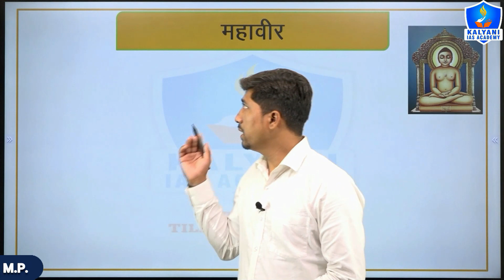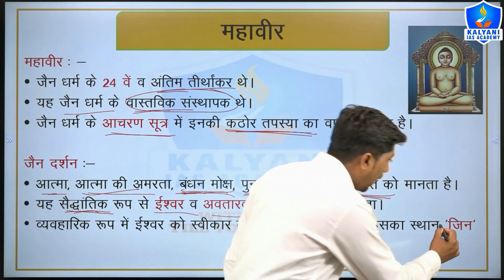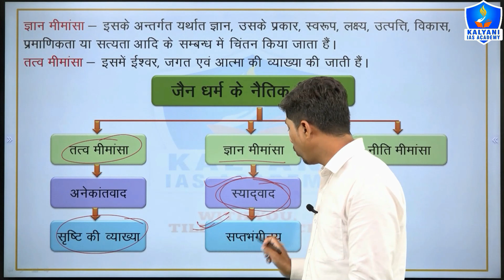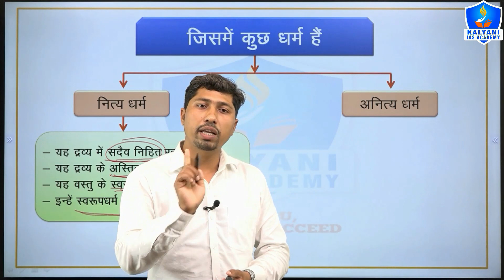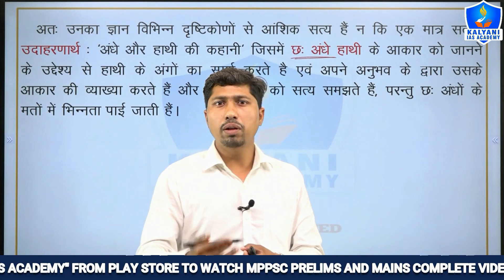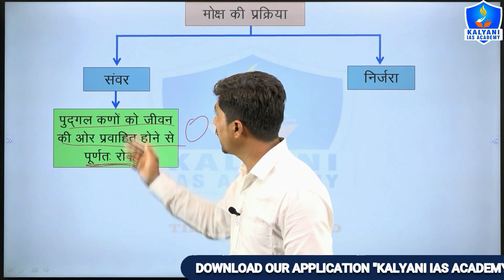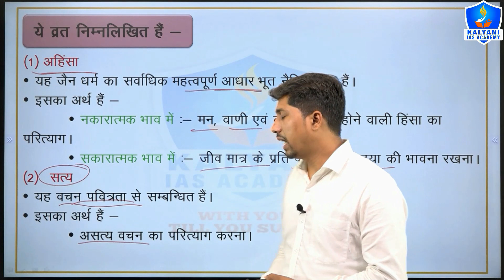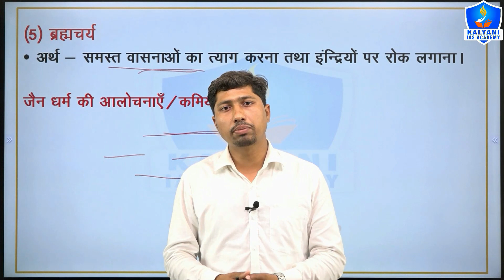LEC - 4 | महावीर | Paper 4 Unit 1 | By Prashant Patel Sir | Kalyani IAS Academy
TOPICS COVERED:
महावीर
महावीर स्वामी
महावीर चवदसिया
जैन धर्म और महावीर स्वामी
जैन धर्म का इतिहास
जैन धर्म
जैन धर्म की शिक्षा
जैन धर्म के सिद्धांत
जैन धर्म के त्रिरत्न
जैन धर्म के पतन के कारण
indian history and जैन धर्म
जैन धर्म का सम्पूर्ण अध्ययन
जैन धर्म for mppsc mains exam
जैन धर्म के दार्शनिक सिद्धांत
जैन धर्म for all competitive exams
महाजनपद काल
इतिहास